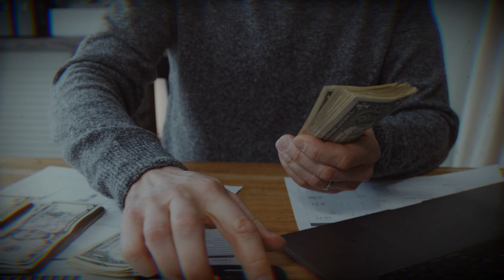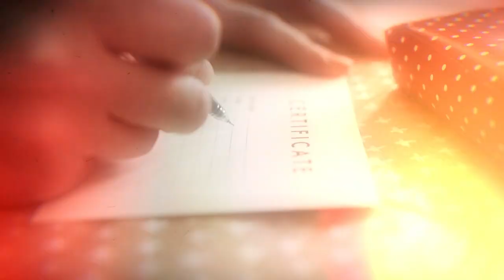Questo non è Vero Amore: il triste caso di Aliny Godhino